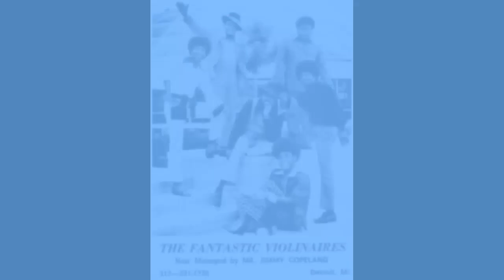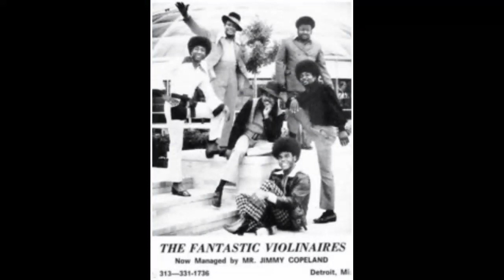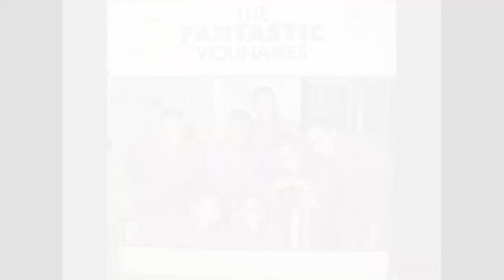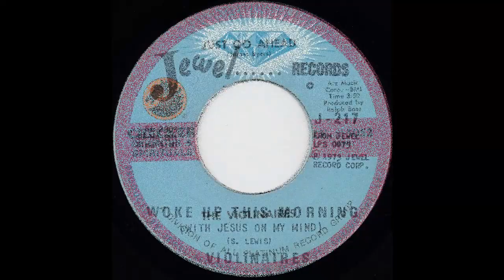Fantastic Violinaires Tribute